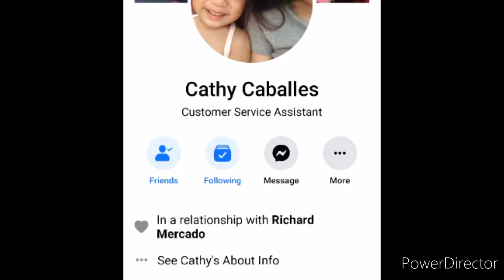VLOG || FOR MARY KAY PRODUCTS || BY DANNYTV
Copy right disclaimer:Ang Vlog na ito ay ginawa ko para po maipromote dito sa aking channel ang mga MARY KAY PRODUCTS ni
Ma'm Cathy.mapalad po tayo dahil ang aking channel ang napili niya. Para maipakita ang magagandang produkto po ng MARY KAY!kaya huwag na po kayong
Madalawang isip pa mga girls and boys
Mag order na.